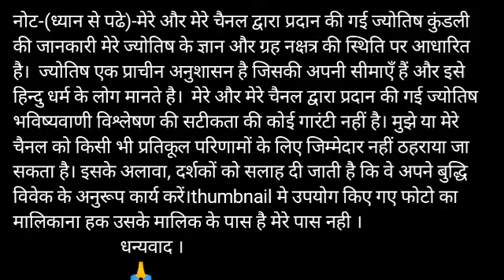Makar Rashi 18 June 2020, Makar Rashi aaj ka Rashifal, मकर राशि आज का राशिफल